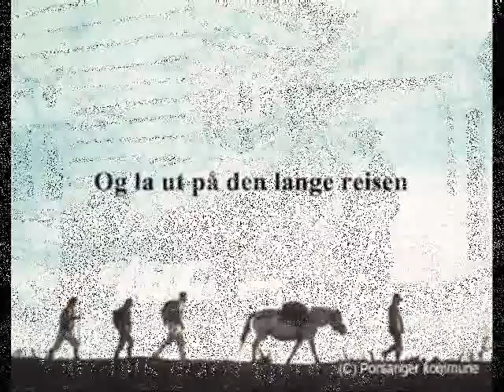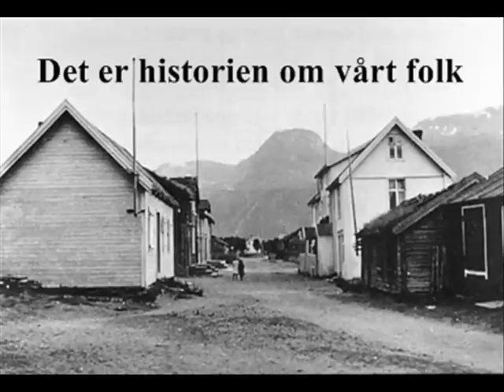Det kvenske folks reise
En propangadafilm om kvenene i Nord Norge.